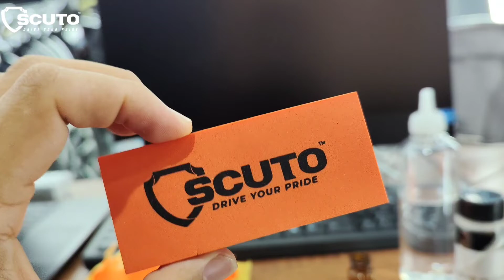Cara kerja nano ceramic Scuto di cat body kendaraan anda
Nano Ceramic Scuto lebih tebal, lebih keras dan lebih kilap! Sangat bisa melindungi cat mobil kamu! Pecinta otomotif pasti suka nih! 😍

MANFAAT SCUTO NANO CERAMIC +

1. mencegah cat tidak memudar dan kusam
2. Mencegah cat putih tidak menguning
3. Warna akan terus kilap berkaca (glossy look)
4. Efek daun talas diatas cat saat basah
5. Warna lebih basah dan pekat (wet deep look)
6. Cat lebih tahan walaupun sering dijemur
7. Kotoran tidak bisa meresap kedalam cat mobil
8. Mudah dalam perawatan

DM kami untuk booking yaa!
Bisa juga whatsapp (fast respon) or call